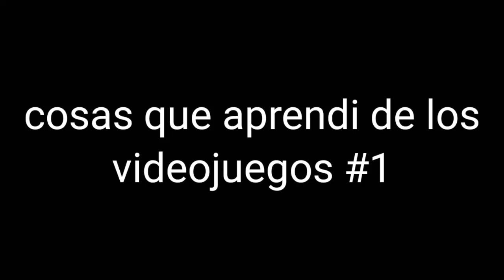cosas que aprendí de los videojuegos #1